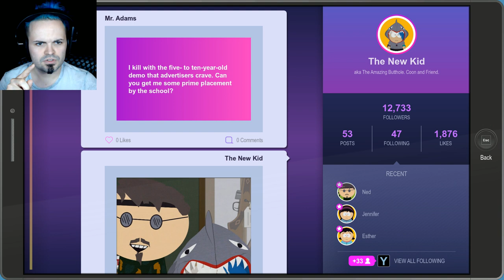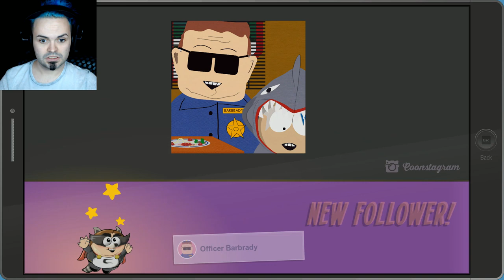South Park: The Fractured But Whole Part 14 | Bro Power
Yo Bro, that's a microaggression right there!